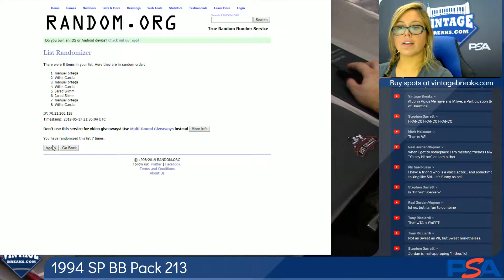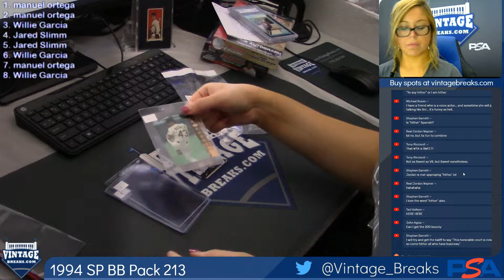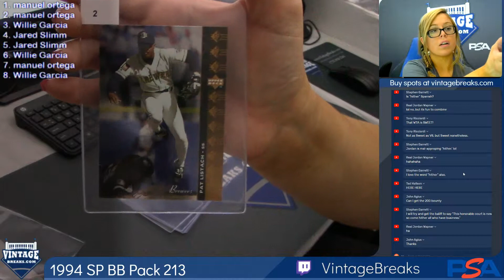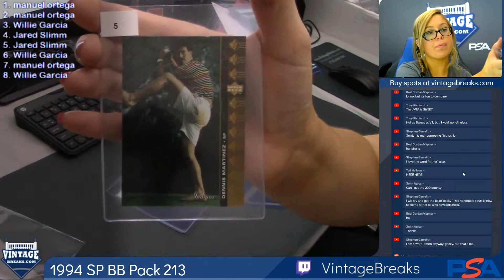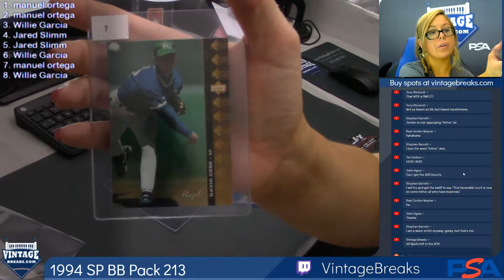05-17-19 1994 SP Baseball Pack 213 Break Opening Video